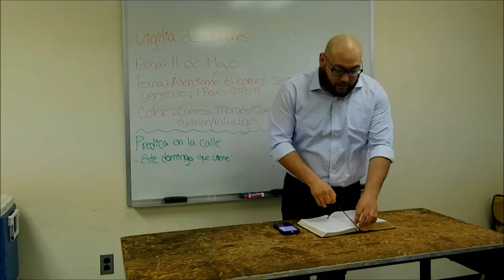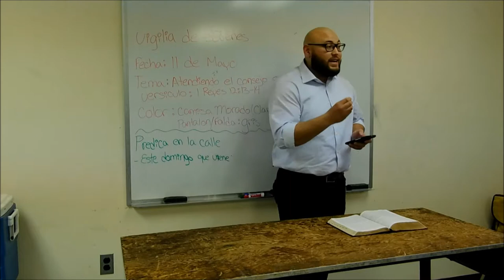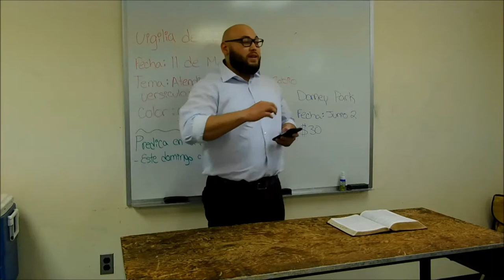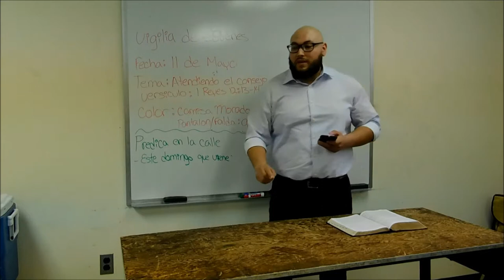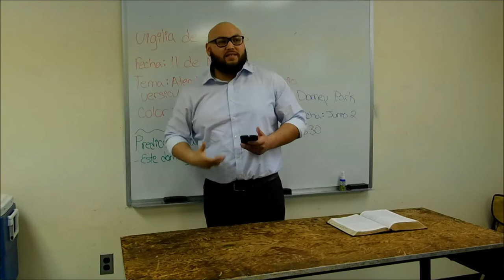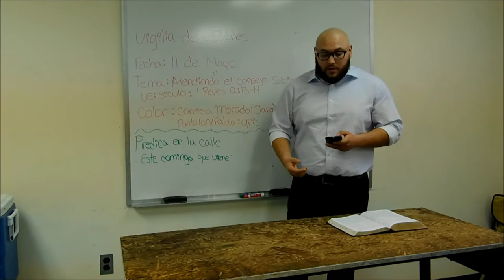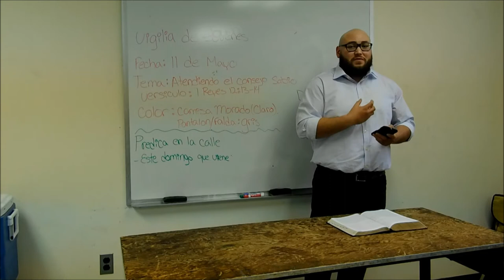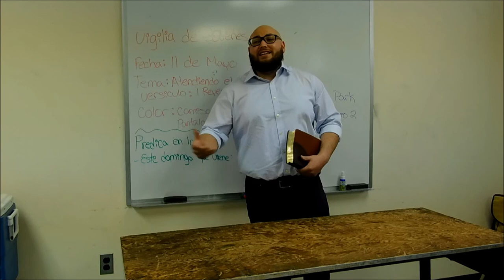Hermano Nelson (Tema Tu Fuistes Elegido)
Hermano Nelson
Tema: Tu Fuistes Elegido
Juan 15:16
'No me elegisteis vosotros a mí, sino que yo os elegí a vosotros, y os he puesto para que vayáis y llevéis fruto, y vuestro fruto permanezca; para que todo lo que pidiereis al Padre en mi nombre, él os lo dé.